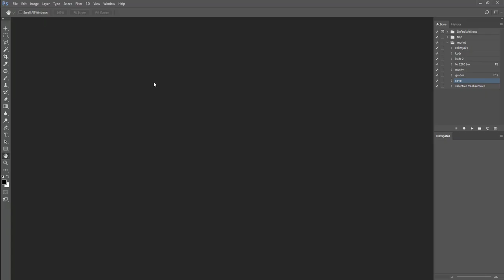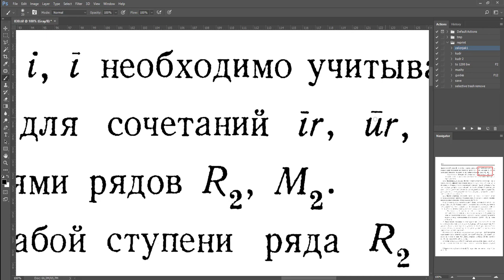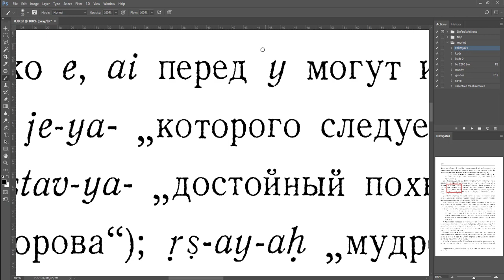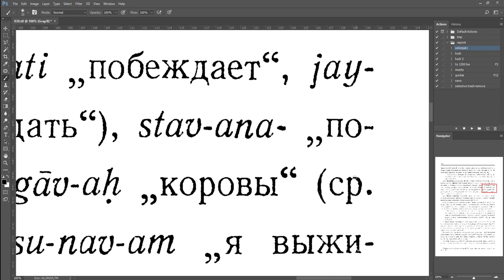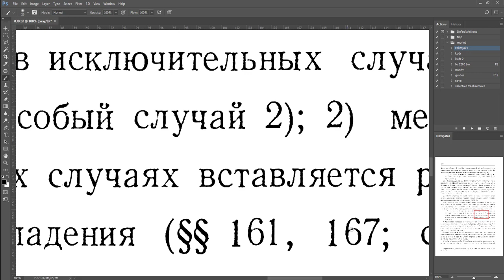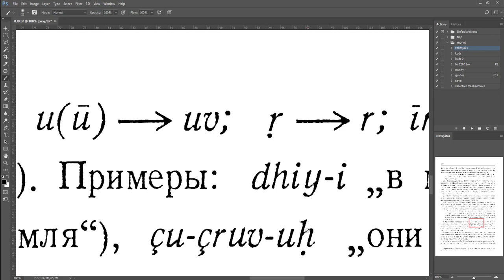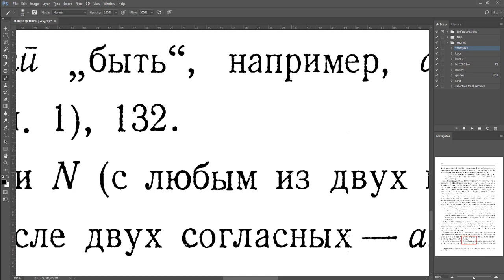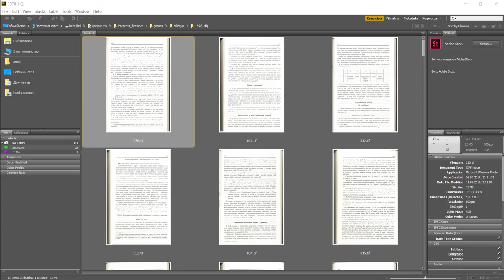Ручная чистка репринта ("Грамматический очерк санскрита")